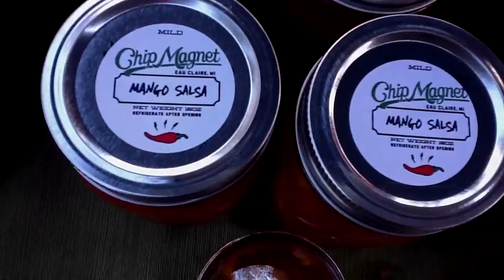Chip Magnet Farmers Market 9-6-2012 La Crosse WI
Farmers Market 9-6-2012 La Crosse WI